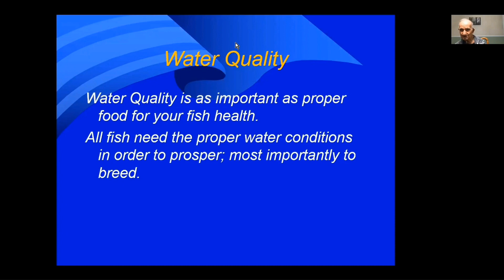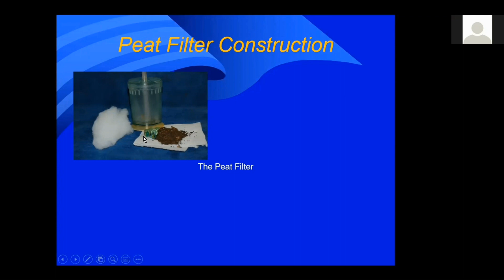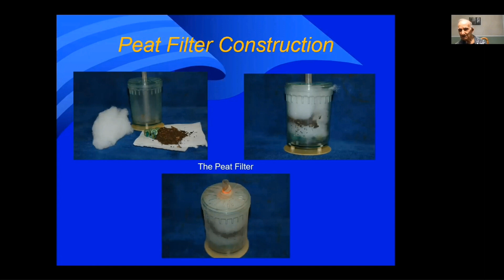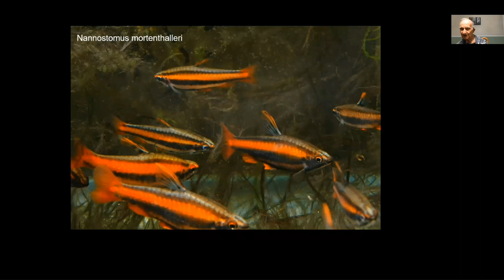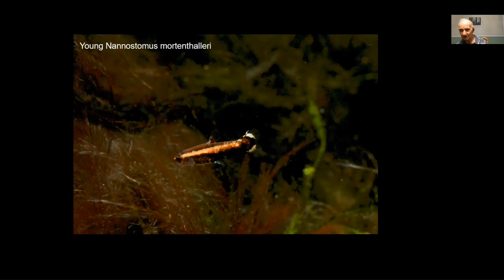Rosario LaCorte on Axelrod, Innes, water quality, and the coral red pencilfish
A segment of the conversation with Rosario LaCorte, as the guest speaker for the BAP program (Minnesota Aquarium Society)
0:00 on Axelrod
1:20 naming issue of the Cardinal tetra
2:41 on William Innes
4:01 'safe' Axelrod story
5:46 mentoring young, Bobby Ellerman
6:30 wishing his past had digital photography
7:14 water quality
9:58 red coral pencilfish